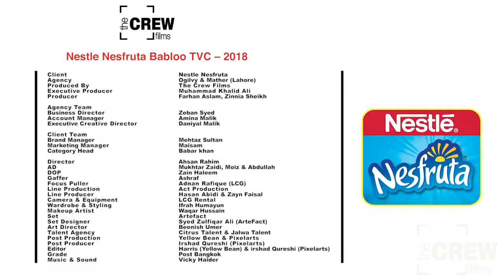Nestle Nesfruta BABLOO TVC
Client Nestle Nesfruta
Agency Ogilvy & Mather (Lahore)
Produced By The Crew Films
Executive Producer Muhammad Khalid Ali
Producer Farhan Aslam, Zinnia Sheikh

Agency Team
Business Director Zeban Syed
Account Manager Amina Malik
Executive Creative Director Daniyal Malik

Client Team
Brand Manager Mehtaz Sultan
Marketing Manager Maisam
Category Head Babar khan

AD Mukhtar Zaidi, Moiz & Abdullah
DOP Zain Haleem
Gaffer Ashraf
Focus Puller Adnan Rafique (LCG)
Line Production Act Production
Line Producer Hasan Abidi & Zayn Faisal
Camera & Equipment LCG Rental
Wardrobe & Styling Ifrah Humayun
Makeup Artist Waqar Hussain
Set Artefact
Set Designer Syed Zulfiqar Ali (ArteFact)
Art Director Beenish Umer
Talent Agency Citrus Talent & Jalwa Talent
Post Production Yellow Bean & Pixelarts
Post Producer Irshad qureshi (Pixelarts)
Editor Harris (Yellow Bean) & irshad Qureshi (Pixelarts)
Grade Post Bangkok
Music & Sound Vicky Haider